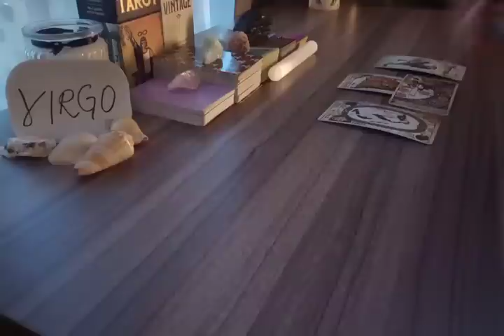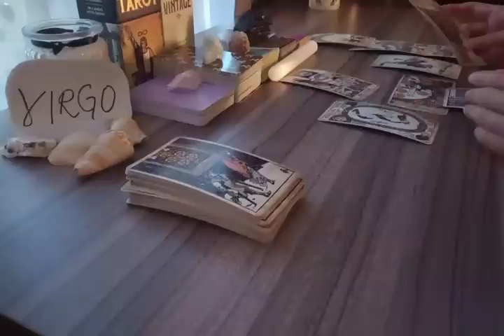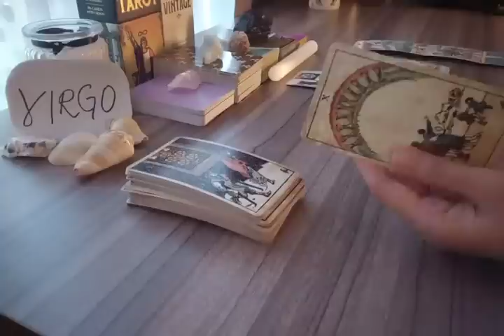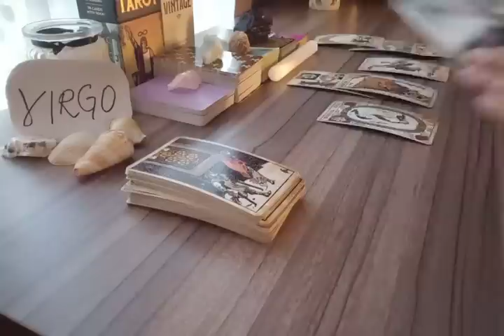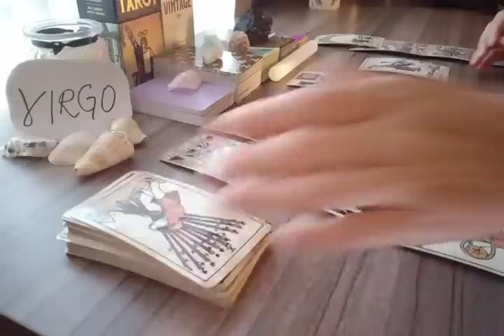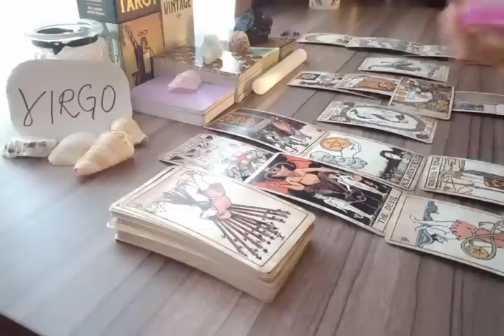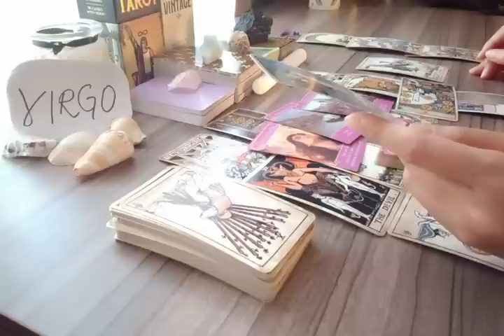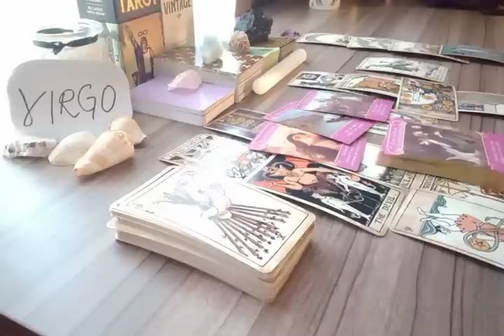VIRGO 🌈 THIS IS SUCH A BEAUTIFUL OUTCOME, YOU'RE GOING TO BE SO HAPPY BECAUSE..😀 JUNE 2022 TAROT